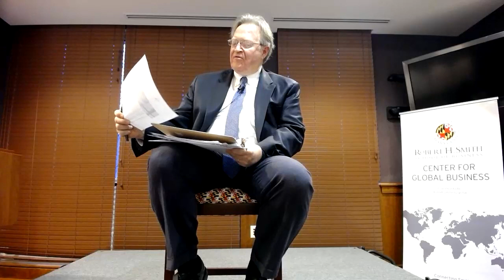Five significant trends that will shape the global outlook from 2022 through 2026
The Center for Global Business hosted a discussion with Erik Peterson on 'A Convergence of Acute and Urgent Threats', the Kearney report that outlines the five significant trends that will dramatically shape the global outlook and operating environment from 2022 through 2026. Trends include the race for climate change adaptation, protracted stagnation, data privacy laws, nuclear energy, and AI-assisted politics.